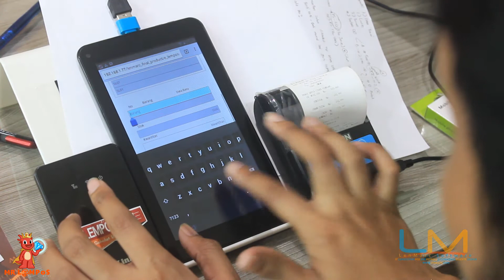LEMPOS Aplikasi Stok dan Penjualan di Tab Merk Advance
LEMPOS - Program atau Aplikasi yang mengatur Inventory dan Penjualan beserta laporan yagn bisa diakses di TAB, HP, Laptop, Komputer tanpa biaya tambahan

Kalau di tab yang begini saja bisa, berarti di device lain yang lebih tinggi sudah pasti bisa juga :)